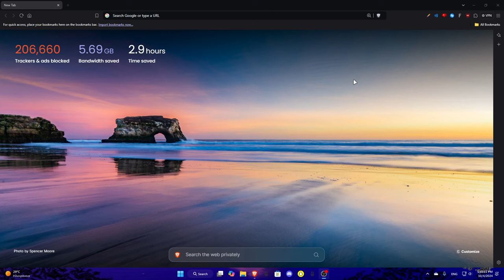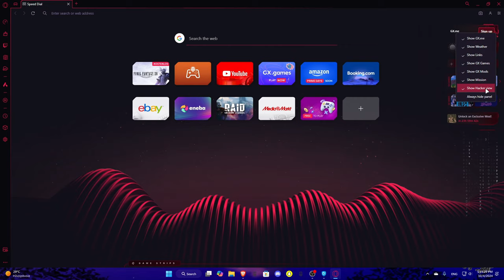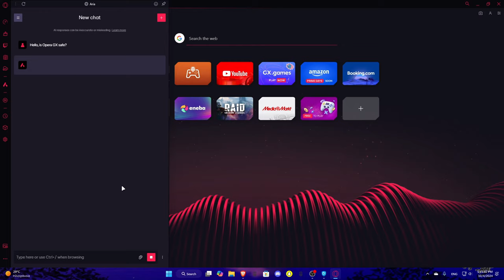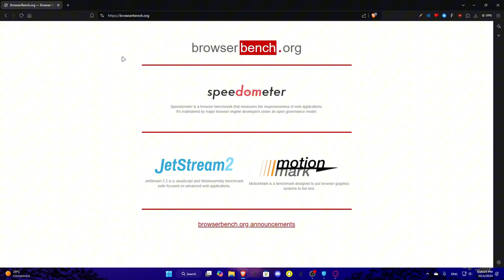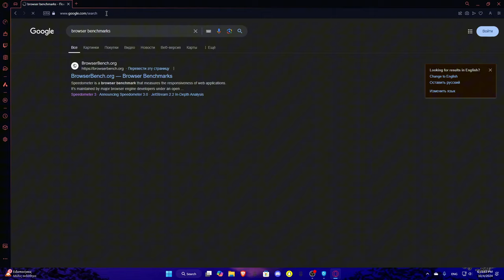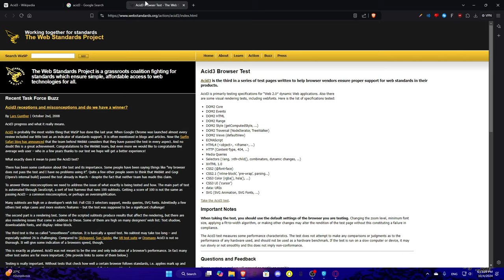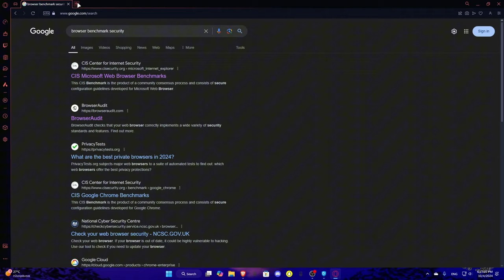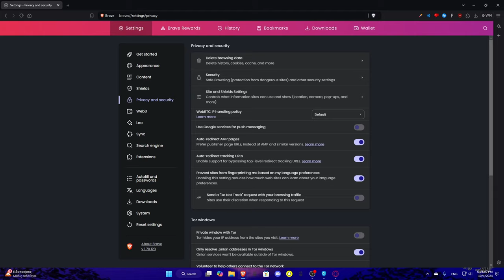Opera GX Review! Is it BETTER than My Main Browser?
In this video, I'll be reviewing Opera GX and comparing it to my main browser. Is Opera GX better than Brave Browser? Watch to find out!